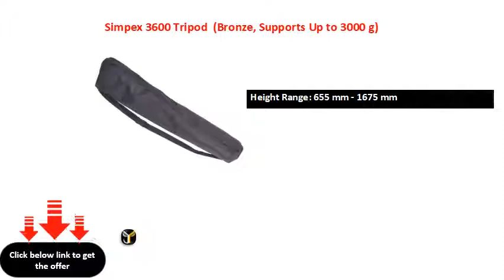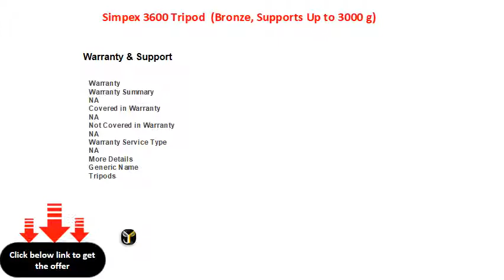Simpex 3600 Tripod (Bronze, Supports Up to 3000 g)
Designed For: DSLR/SLR Camera, Video Camera, Point & Shoot Camera, Film Camera, Advanced Point & Shoot Camera
Load Capacity: 3000 g
Height Range: 655 mm - 1675 mm
Number of Leg Sections: 3
Material: Aluminium